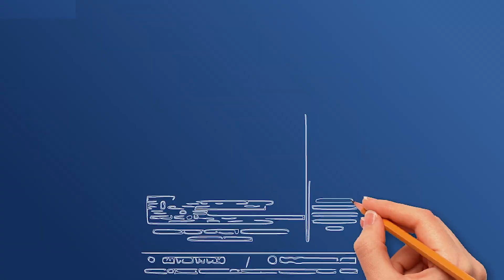Explore Top Gulf Jobs with ASMACS – Get Hired Today!"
ASMACS is a leading Human Resources Management Consultancy and Placement Company, proudly certified with TRACE, ISO 9001:2015, and ISO 27001:2013. Established in 1984, we have built a strong reputation in the industry by providing exceptional recruitment and consultancy services.

Our team is entirely owned and staffed by ASMACS professionals, ensuring a personalized approach and deep understanding of local markets. We are committed to delivering high-quality services that align with our clients’ goals and candidates’ aspirations.

TIME STAMP
SAUDI ARABIA 00:47 TO 01:35
KUWAIT 01:36 TO 01:39
BAHRAIN 01:41 TO 01:46
QATAR 01:47 TO 01:54
ABU DHABI 01:57 TO 01:58
UAE 02:01 TO 02:06
We are a leading Human Resources Management Consultancy & Placement company specialized in recruitment of personnel to Overseas Countries.